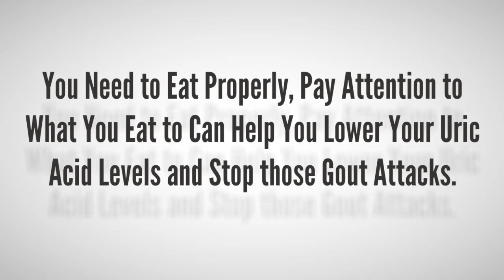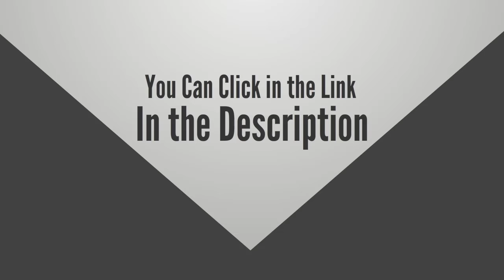The Ultimate Gout Diet and Cookbook - Home Remedies for Gout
What is gout?
Gout is pathological arthritis due to an increase in uric acid in the body. Increased levels of uric acid cause deposition of urate salts at the joints, cartilage, bone, parenchyma, renal tubules, blood vessel… causing gout and disease complications.
What cause gout?
In history, gout known as “the disease of kings”. However, nowadays – modern lifestyle makes gout can strike anyone, anywhere; no matter what the age, genetics, healthy, ethnicity… some reasons may cause you to have gout such as… drink plenty of alcohol, use a lot of thiazide and aspirin for heart disease, use high purine diets…
Gout can cause: pain, swelling, hot, hard joints…
Gout usually appears at instep, ankle, heel, knee, wrist, finger, elbow.
The most effective way to get rid of gout is to change your diet and lifestyle for purpose lower your uric acid levels.
Gout and You: the ultimate gout diet and cookbook are designed to provide information about gout, meal ideas for gout patients with 100 recipes you can easy follow.
When follow ebook, you can manage your pain while also increasing energy, slowing the aging process, losing weight, and building immunity.